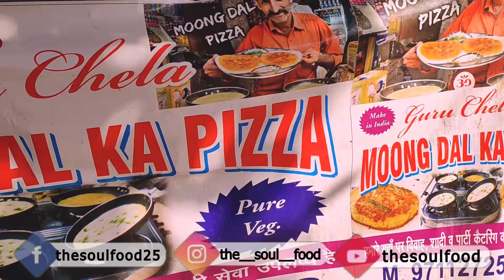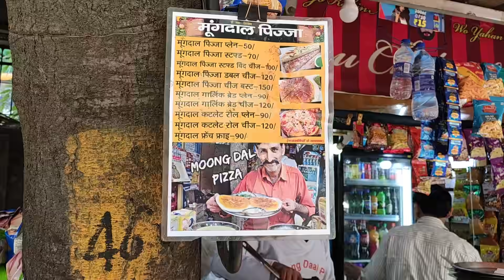Desi Cheese Burst Pizza | Moong Dal Pizza, ITO Delhi | Delhi Street Food 😍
Guru Chela Moong Dal Pizza, ITO, Delhi.
 Address: Vishnu digambar marg New Delhi, ITO, Delhi, 110002
Timings: 1pm-10pm
 Hi, My Name is Sakshi Gupta & I welcome you all to my Channel " The Soul Food". This Channel is all about Food, Travel & Explore !!. Don't forget to enjoy Behind the Scenes & Bloopers at the end of the Video !! 😎 😍
New to my Channel?

Have a Soulful Day!!